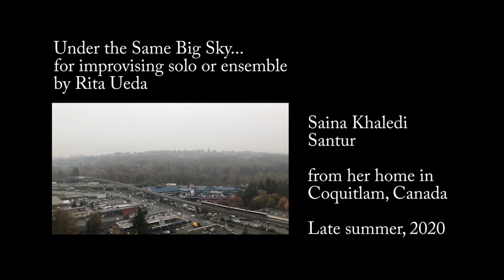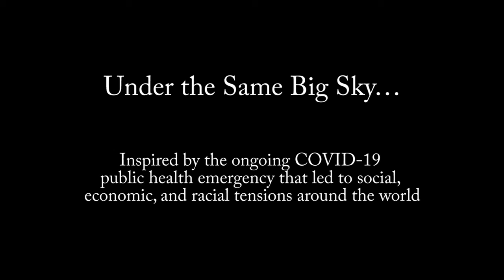Under the Same Big Sky... VII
for improvised solo or ensemble
by Rita Ueda

Saina Khaledi, Santur (Persian dulcimer)
from her home in Coquitlam, Canada
Late summer, 2020

Created with the generous support from the Canada Council for the Arts.

Thank you, Vancouver Inter-Cultural Orchestra

Saina Khaledi was the winner of the Iranian Santur Festival in 2003. Saina received her diploma from Iran’s most prestigious music school, the Tehran Music Conservatoire. She continued her studies and graduated in Music (Bachelor of Arts) from the Tehran Music University in 2007 at which point she studied with Masters: Mr. Nasrollah Khaledi, Mrs. Soosan Aslani (Dehlavi), and Mrs. Arfa Atraei.  Saina has performed in Iran, Austria, USA and Canada often as a soloist or with groups such as, the National Orchestra of Iran Conservatoire, Iran Youth Great Orchestra, Mellal Orchestra, Hamsaz Ensemble, Hamnavazan Ensemble, and the Vancouver Symphony Orchestra.